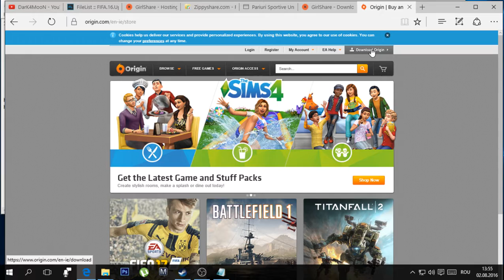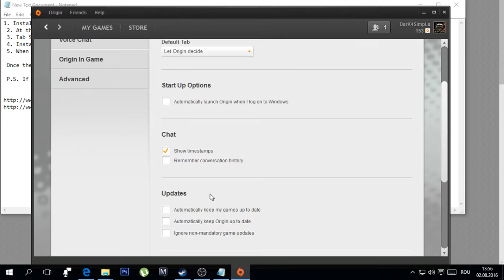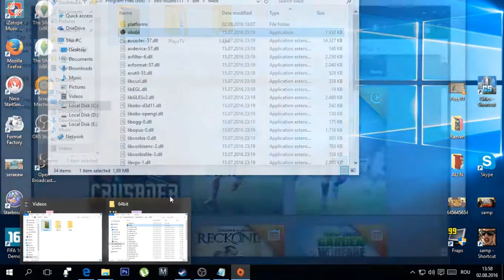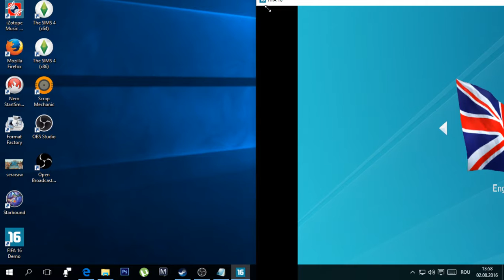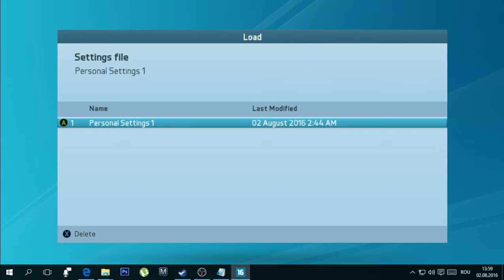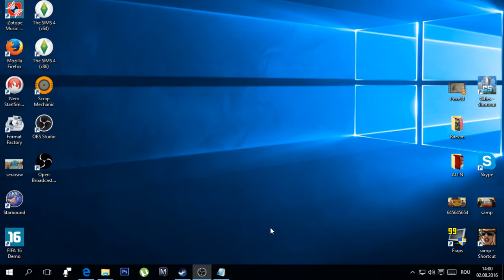HOW TO DOWNLOAD FIFA 16 , 100% WORK (Romania)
1. Install Origin and log in to your account (if you dont have one - register).
 2. At the top click the tab Origin - Application Settings, and remove the checkbox Automatically follow the updates of games.
 3. Tab Shop - Free games - Demo version, we find the FIFA 16 Demo and click download, the game will appear in your library. Exit the client.
 4. Install FIFA.16.Update.5-Steamworks
 5. When we go in the Origin (on Dekstop) with you aacount, choose in the library FIFA 16 Demo and run. After exit the menu immediately.

 Once the game itself and origin MUST appear in the network, at this moment the game will be activated. Without it nothing will not work!

 P.S. If you have - An update for FIFA 16 Demo, press Play without updating.

Salut ! / Hi ! ☺

SAMP RPG.4.B-Zone.ro Referral ID : 28768

Fie ca ai ajuns intamplator aici sau te-a adus cineva / Whater how you come here or someone brought you

-Tot continutul postat de acum in colo o sa-l puneti viziona HD (ALL)
_De asemenea continutul , va avea rezolutia 16x9 (ALL)

Skype : DarK4MooN YT
Origin : DarK4SimpLu
Steam : DarK4MooN

Fraps : Pentru filmat / For recording
Photoshop : Pentru Thumbnail / For Thumbnail
MovieMaker : Pentru randat  / For rendered